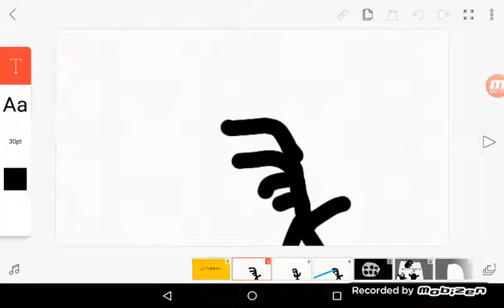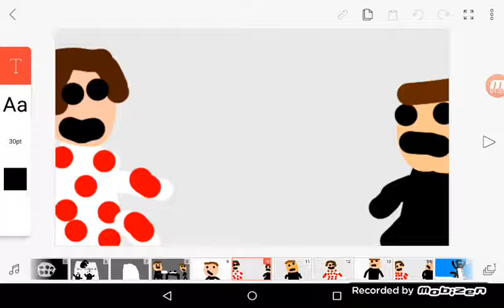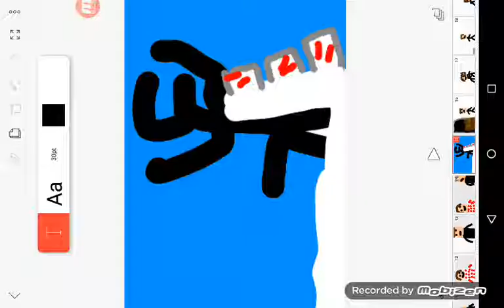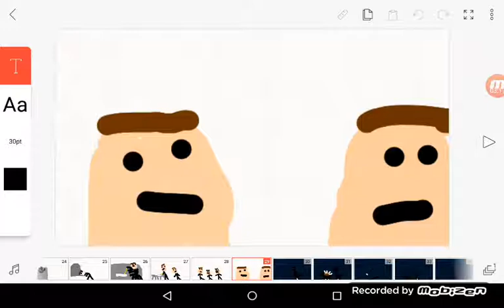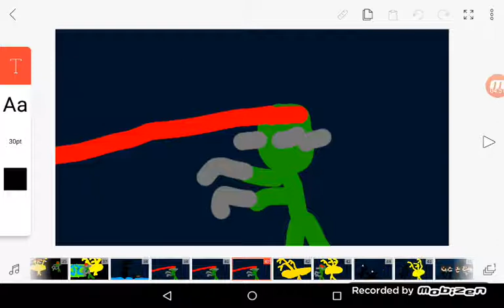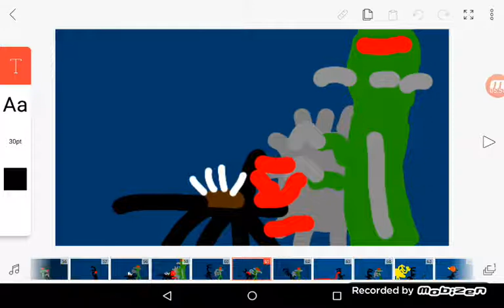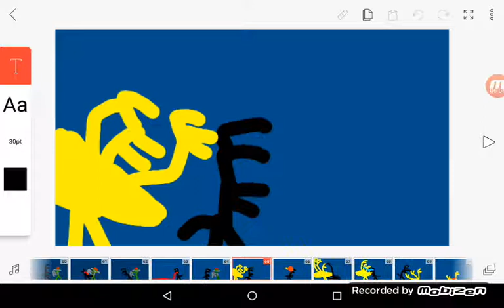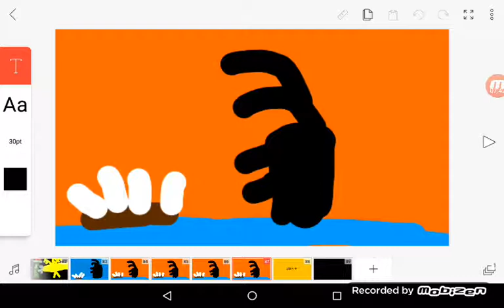Godzilla vs gigan